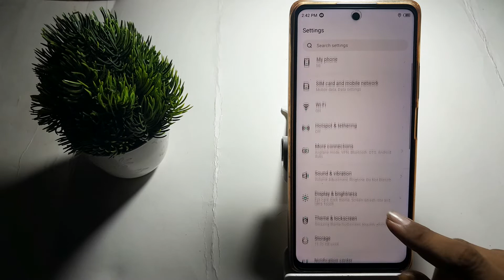how to on earphone unplugged in infinix not 10 Pro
how to fix otg problem in infinix mobile  | how to remove headphone symbol in redmi note 3  | how to fix type c earphones not connecting to device  | headphone icon stuck in notification bar  | how to fix type c earphones not detected  | how to disconnect bluetooth earphone in infinix  | how to fix bluetooth problem in infinix note 10 pro  | how to remove headphone icon from notification bar  | how to fix type c earphones on any device  | how to set earphone unplugged alert in infinix hot 10s